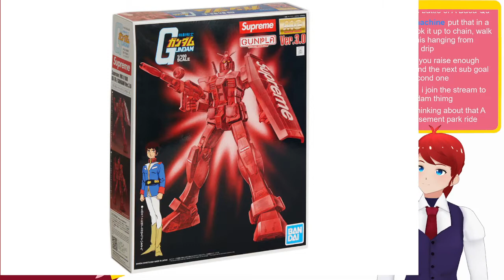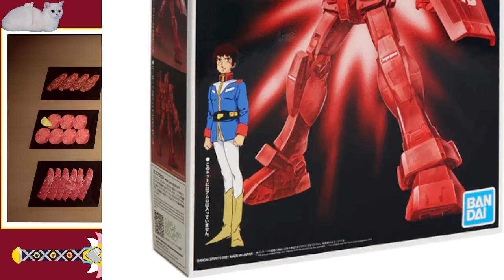Chattng, Grilling Meat, & Fireworks